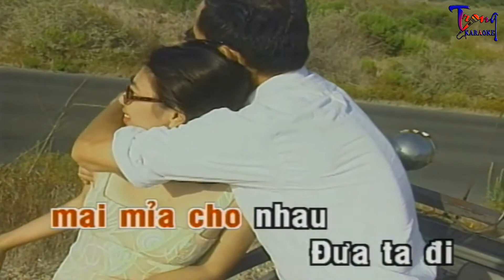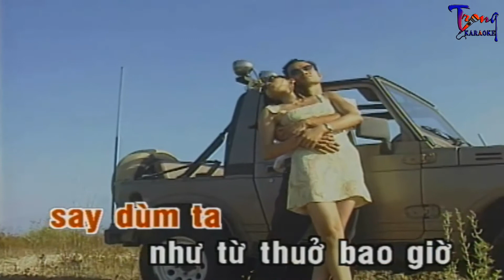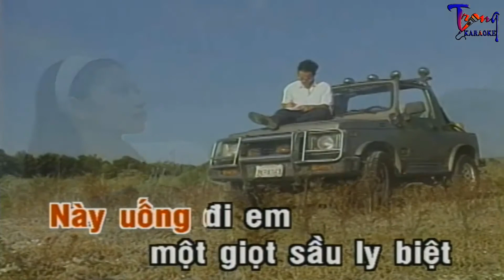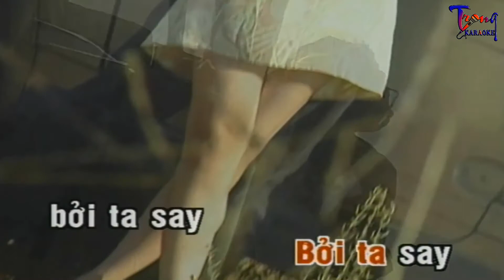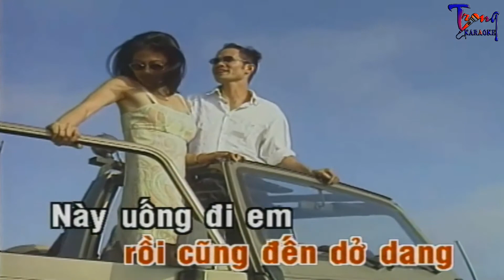1736-Túy Ca-Mạnh Quỳnh Karaoke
9 Nội dung có trong video sẽ không tránh khỏi sai sót hoặc vi phạm bản quyền, ... Mong quý vị thông cảm và thông báo trực tiếp với Admin qua hotline ☎ Phone - Zalo:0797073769, để chúng tôi kịp thời gỡ xuống và không làm ảnh hưởng đến tác phẩm của quý vị!
-Karaoke tuy ca
-tuy ca Karaoke